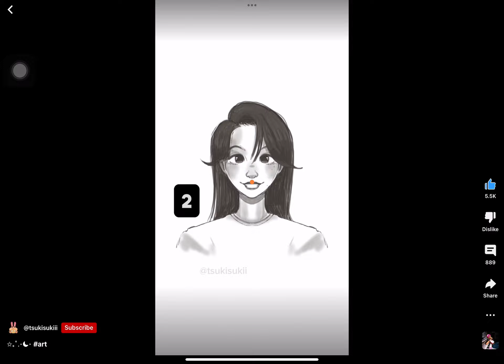p o w e r